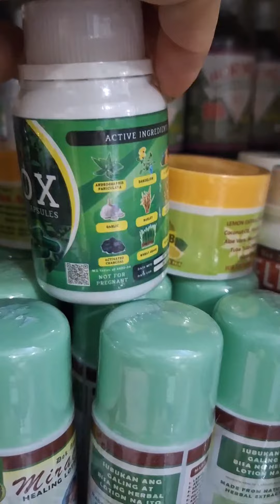DOK APO SUPERIOR DETOX INTERNAL CLEANSING HERBAL CAPSULE DETOXIFYING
Dok Apo  Clensing Capsule.
Simply put detoxification is a natural process of getting rid of the toxins in your body.
Over the years, detoxification has caught on as a simple method of keeping our mind, body and soul relaxed. And this is surely one trend that is here to stay. We have put together the best of Ayurvedic juices to help you detox regularly.
Are Detox Drinks Good for You?
Detox such as fruit extracted naturally are free from chemicals. The other way to detox is having fruit-infused water, either can do no harm. That being said, ofcourse, excess of anything can be a problem. Therefore, sticking to one schedule and having what suits your metabolic system is the best way to detox. You can quite easily.
Why is it Important to Detox your Body?
Detox diets help remove toxins from your body, not only do they better your health, help manage weight, but also improve your mental well-being. Since the detox drinks use fruits, and vegetables they’re full of various laxatives, vitamins, minerals and other properties that accelerate a good cleanse.